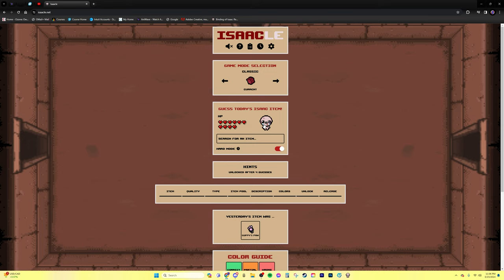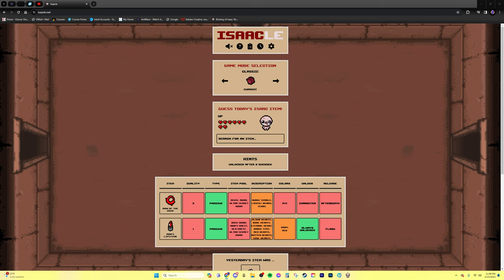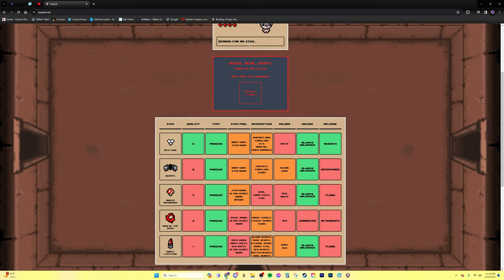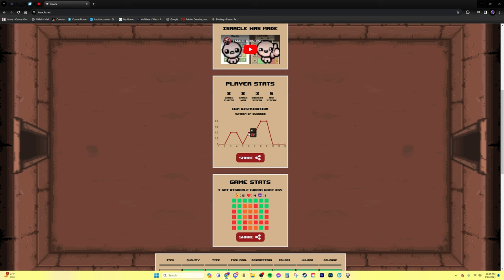This Comment Made Isaac's Worst Item Single-Handedly - The Binding Of Isaac Repentance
Now fix that bug Kat
Wow jeez what an insanely satisfying description that I totally didn't copy and paste from Lazy Mattman from his rigged run as Tainted Isaac, Polyphemus, Brimstone, Cricket's Head, Ipecac, Infestation 2, Magic Mushroom, Cricket's Body, Almond Milk, Glitched Crown, Inner Eye, Host Hat, Parasite. Binding of Isaac: Rebirth was great, Afterbirth was cool Afterbirth+ was like, eh, it's okay, and then Repentance came and was like BAM this is the best DLC EVER. The best mods like Q4 Isaac dance and banger songs like Innocence Glitched and Machine in the walls (my personal favorite) BIG C Section Brimstone Tech X fetuses' with ghost pepper synergies have so much potential. Add Soy Milk and Rock Bottom for a free win. Those items would be so OP together. The greatest synergy of all time. First floor is Ultra Hard, boss rush can be hard to get to. Good thing mom's knife didn't show up because that wouldn't have been fun. Even though I would of liked that item. I also like, Death Certificate, Damocles, Crickets Head,  Rock bottom, Magic Mushroom and Godhead. Psy Fly, Revelation, Twisted Pair, D6 or Spindown Dice would be a cool synergy to have. Edmund Mcmillen created Super Meat Boy and I think he is a angel room enjoyer. Though Devil rooms can be Isaac Pog too, sometimes its a missed rare opportunity 0.1%. Sometimes when I get C section or Glitched Crown I laugh at my free win. Polyphemus Crickets Body Proptosis soy milk Sacred Heart + Holy Light and +10 Luck from perfection is my favorite combo.  When I get dead eye incubus R key Red key mega mush spirit sword and brimstone with ipecac it feels like a won run especially with monstros lung and tech X. I love playing the lost and tainted lost, and rerolling is always fun. I also love planetarium items. The Binding of Isaac Repentance is a pretty hard game but I enjoy it, I remember How to unlock the Lost, and it sucks because its RNG. Fighting Hush Delirium Mega Satan The Beast and Mother are all fun. I love synergies and bad items. This is 1,000,000% swear on dead gods name that this description isn't only for keywords. Anyways, GG's